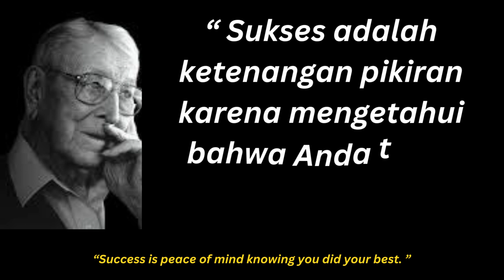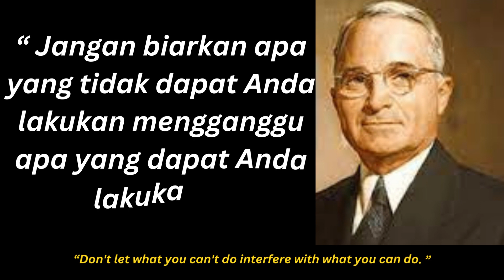quotes Jhon Wooden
John Robert Wooden (October 14, 1910 – June 4, 2010)[1] was an American basketball player and coach. Nicknamed the "Wizard of Westwood", he won ten NCAA national championships in a 12-year period—seven in a row. Wooden was named a member of the Basketball Hall of Fame as a player (inducted in 1961) and as a coach (in 1973), the first person ever to be in both categories. He was a Democrat.[2]

Wooden was born on October 14, 1910 in Hall, Indiana. He studied at Purdue University. Wooden was married to Nellie Riley from 1932 until her death in 1985. They had two children. Wooden died on June 4, 2010 in Los Angeles, California from natural causes, aged 99 .[3]